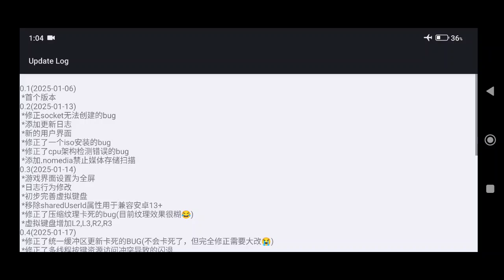PS3 Emulator Android (Aps3e) Test Godzilla game | Snapdragon 8s Gen3